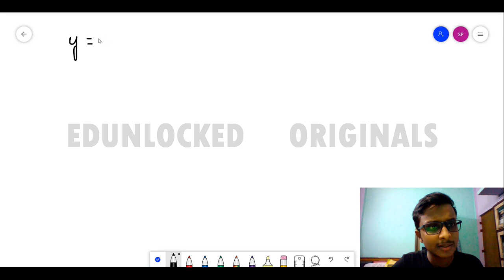Lines and Slopes (ALGEBRA) Part 3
In this video I have discussed some more concepts about Lines and Slopes. We have discussed about Increasing And Decreasing Lines in Assamese language.

Understanding the slope intercept form is essential to do well in algebra. In this video I review the main ideas you need to know about the slope intercept form, y=mx +b.  Specifically, I will teach you what the slope intercept form is and why it’s important in graphing linear equations. I will also show you exactly how to graph a line when it’s in slope intercept form.

The mathematical definition of slope is very similar to our everyday one. In math, slope is used to describe the steepness and direction of lines. By just looking at the graph of a line, you can learn some things about its slope, especially relative to other lines graphed on the same coordinate plane.

Direction is important when it comes to determining slope. It’s important to pay attention to whether you are moving up, down, left, or right; that is, if you are moving in a positive or negative direction. If you go up to get to your second point, the rise is positive. If you go down to get to your second point, the rise is negative. If you go right to get to your second point, the run is positive. If you go left to get to your second point, the run is negative.

These are important for Competitive Exams like Bank PO, CAT, etc.
These concepts are also important for class 8, 9 10 students.